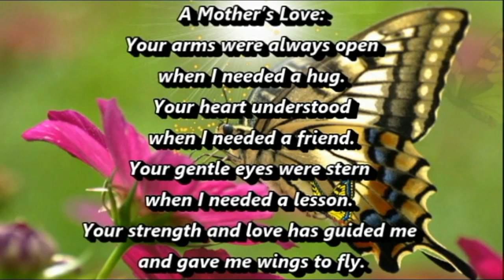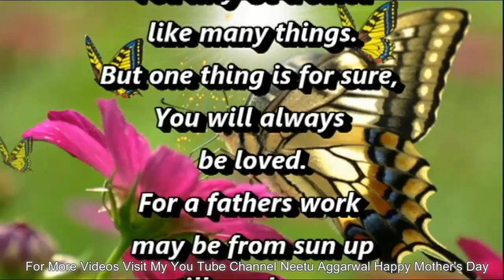Happy Mother's Day Wishes,Greetings,Sms,Sayings,Quotes,E-card,Whatsapp video